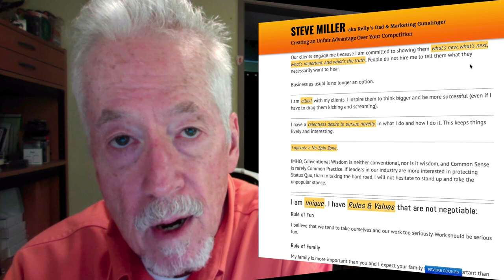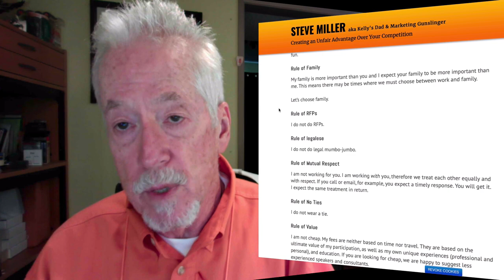Meatloaf and I Won't Do That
Next month I will be attending my 50th high school class reunion. I hope the venue will be able to accommodate all our wheel chairs.

So I was reminiscing a bit this morning about the 60s and 70s while listening to Meatloaf's outstanding Bat Out of Hell album. One of his biggest hits was "I'll Do Anything For Love, But I Won't Do That."

This reminded me of one of the things we're well known for -- Our Rules.

We developed and posted our Rules and Values prominently on our website many years ago. Initially created because of a bad client relationship, Kay and I wanted to make sure people knew what we stood for and what expect in a new relationship. To this day we still get a lot of comments...pretty much all positive.

Do you have Rules your business stands for? Can you point prospects to a document that says, "Here's how we do business?"

Watch this week's UNCOPYABLE Business video and see what I'm talking about!